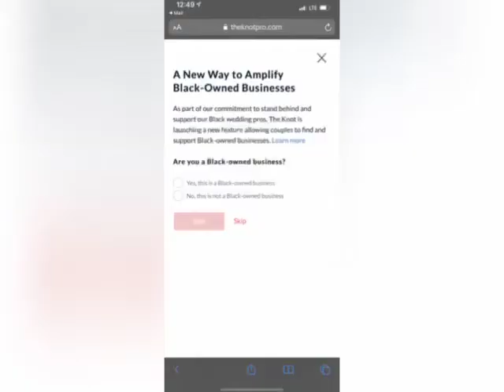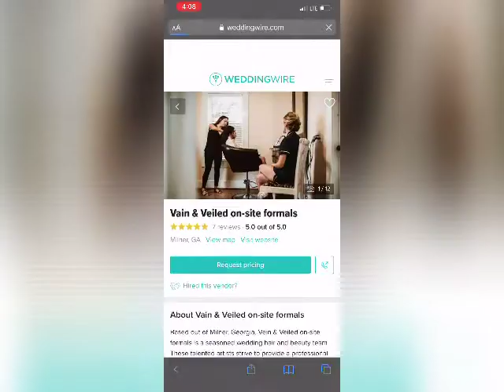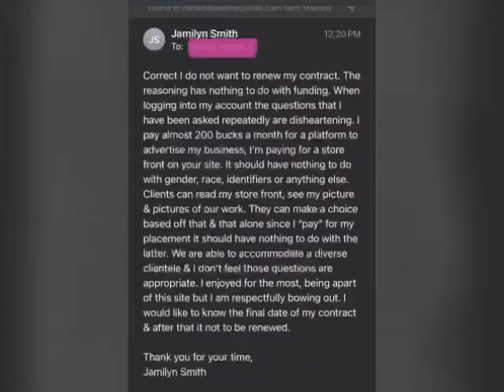Vain & Veiled 2021 updates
Info for our 2021 wedding season, some big changes. I will always fight for what I believe is morally correct.

We love everyone of our clients & have made the best memories with our diverse clientele. Looking forward to a 2021 season!!